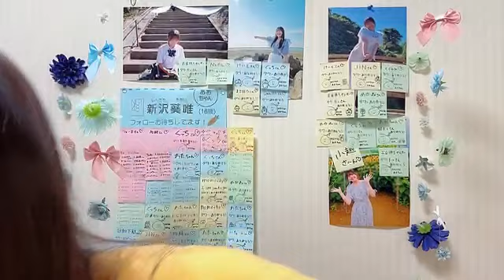2024年09月26日07時40分34秒 新沢 葵唯（NGT48） SHINZAWA AOI